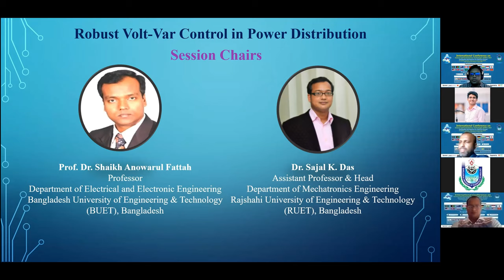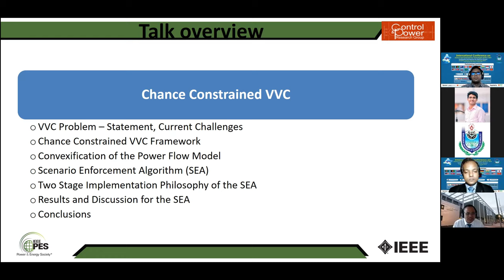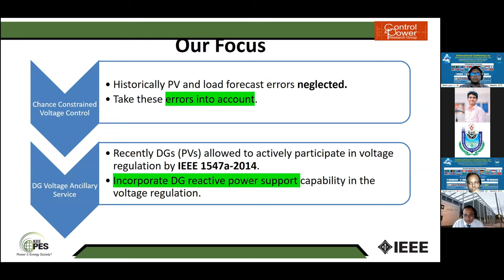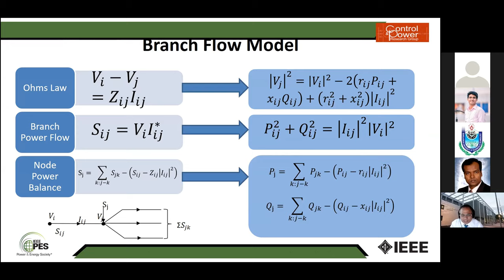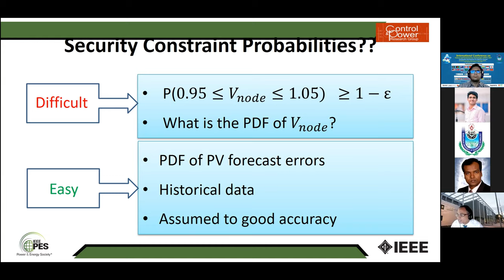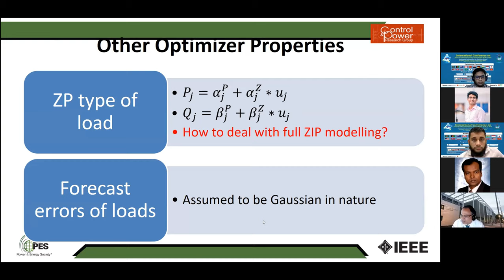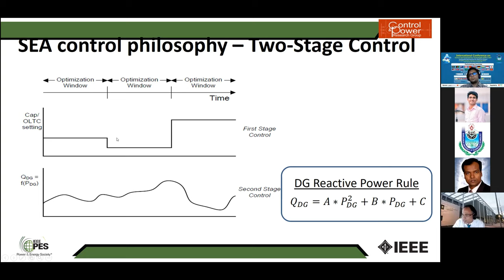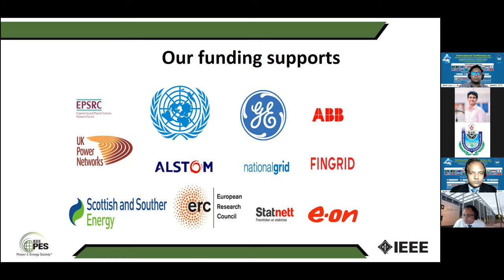Robust Volt-Var Control in Power Distribution | IEEE BUBT STUDENT BRANCH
On  7th August, 2021, IEEE BUBT Student Branch and BUBT ICSCT organized an event about “Robust Volt-Var Control in Power Distribution”.  The speaker of the event, Dr. Bikash Pal, Professor, Department of EEE, Institute of Imperial College, London, UK.

The main reason to organize the webinar is to introduce the topic “Robust Volt-Var Control in Power Distribution''. At first, the speaker warmly thanked everyone for welcoming and then he started on his topic. He briefly described the Volt-Var Control (VVC) problem. He showed some optimizer properties with the equation. He talked about the main focus on the topic.  With the voltage voilation probability chart he showed the result on that topic. Researchers' working processes like control, monitoring, modelling etc are also being discussed. Through this virtual webinar, the participants got a chance to know about these topics briefly and its aspects. The speaker was very cooperative with the participants in the question-and-answer session. It was a successful webinar.

[ IEEE ]